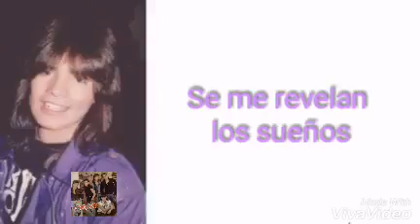Menudo- Niña Luna (Letra)